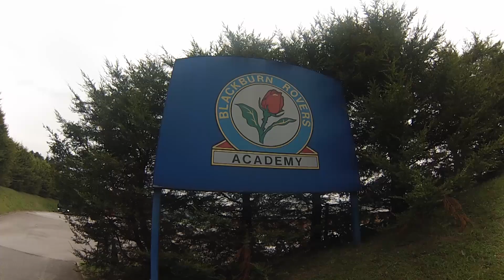ACADEMY PRE-SEASON: BLACKBURN 2-3 CARDIFF CITY